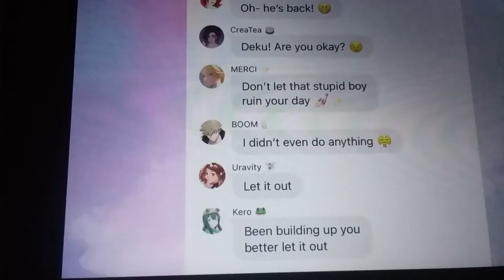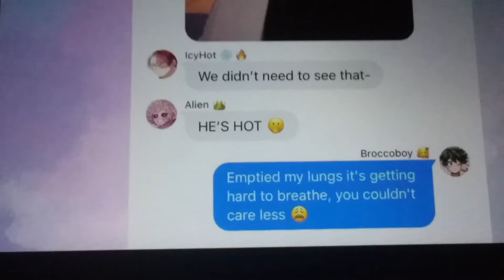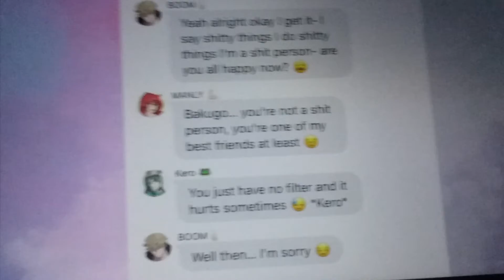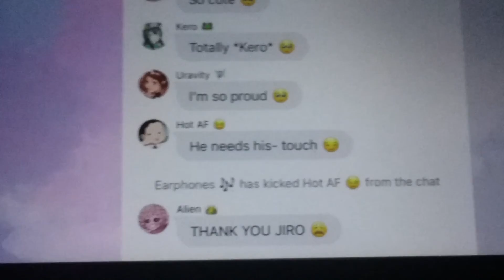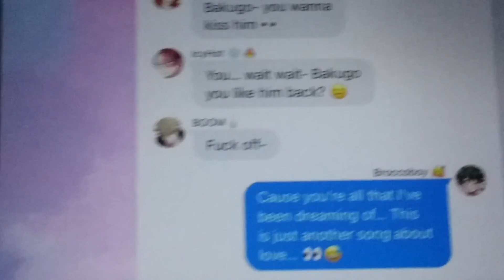this is just another song about love